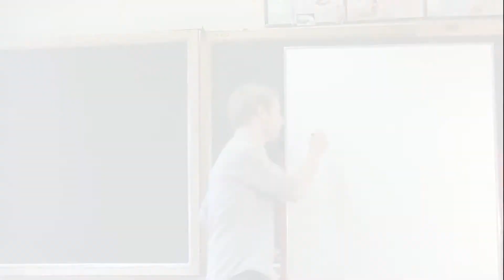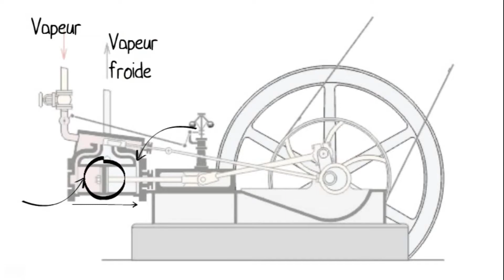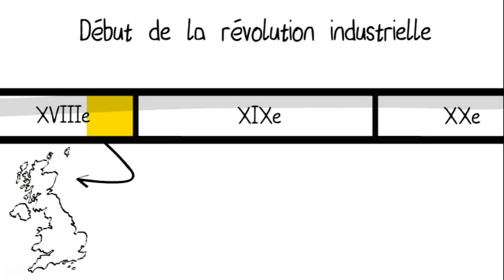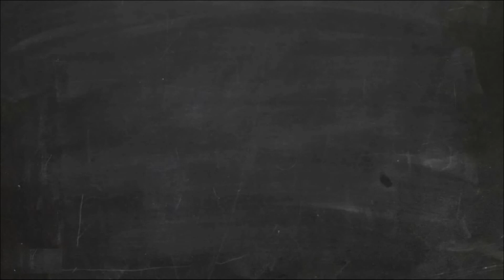cours en boite la revolution industrielle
un résumé de la leçon avec sous-titrage.